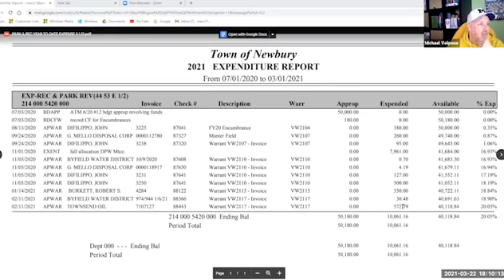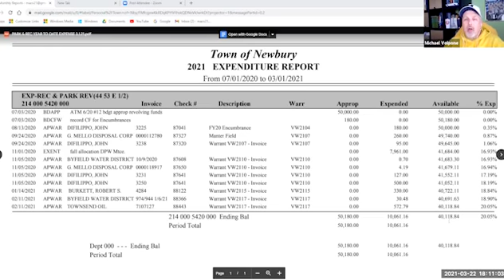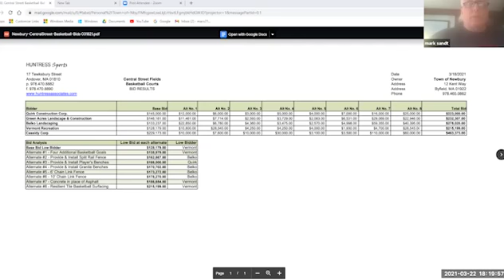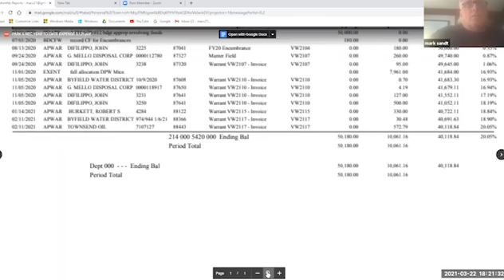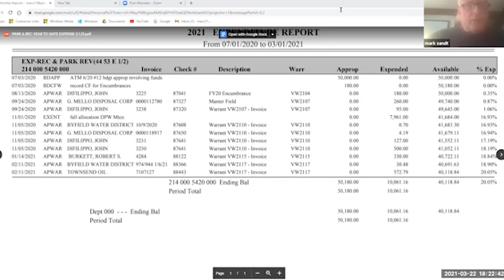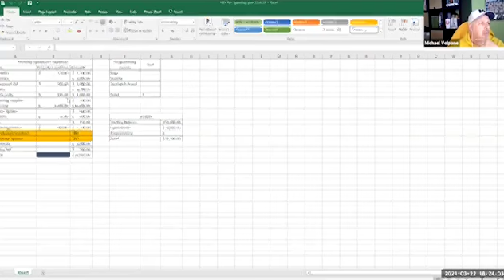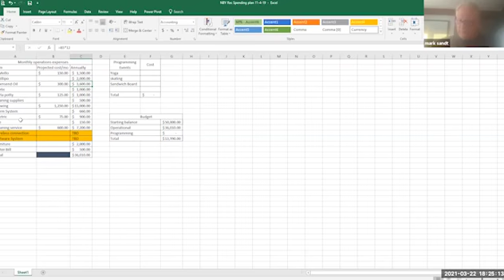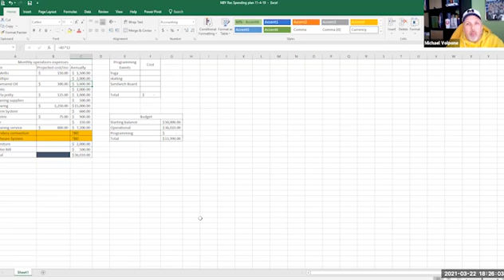Recreation Committee 3-22-21